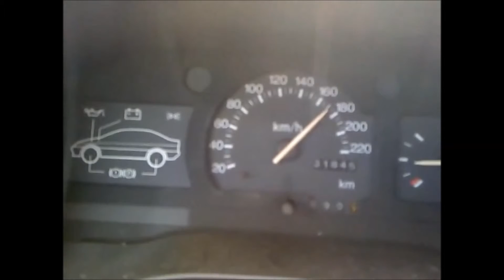Ford Escort Mk4 1.4 TOP SPEED